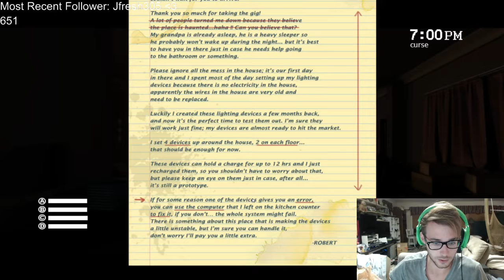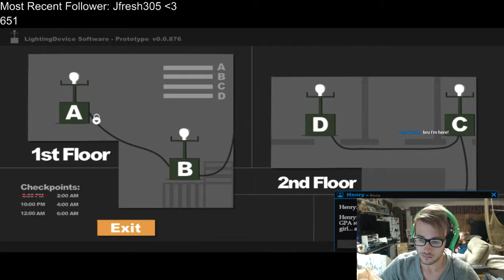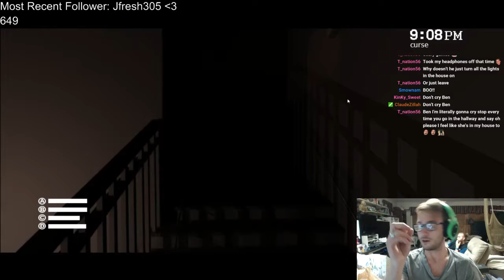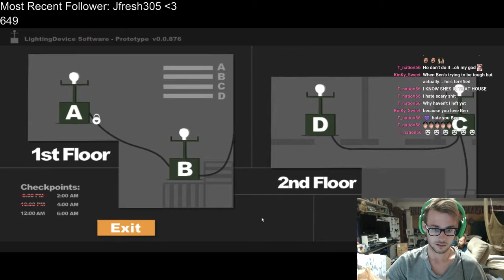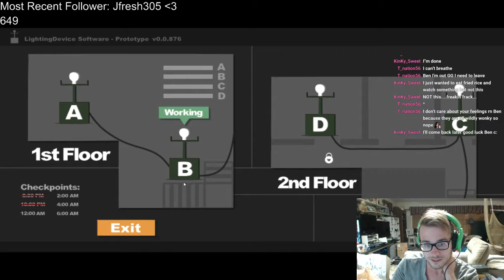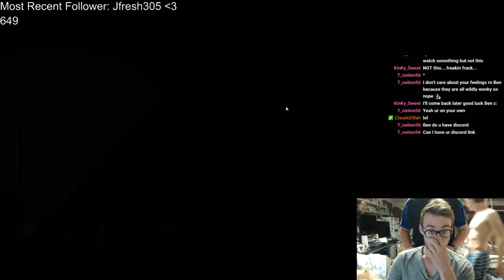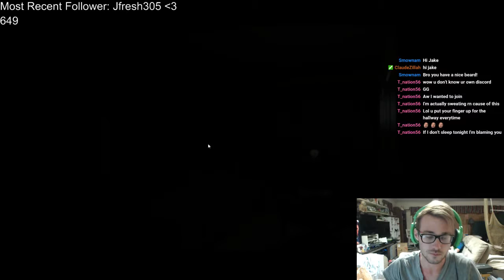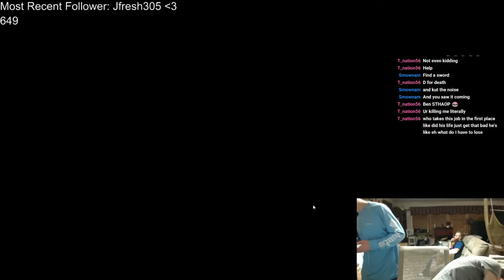JUMPSCARES | Sophie's Curse (Part 1) Twitch Livestream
What's up people!? First part of my Sophie's Curse series is up!